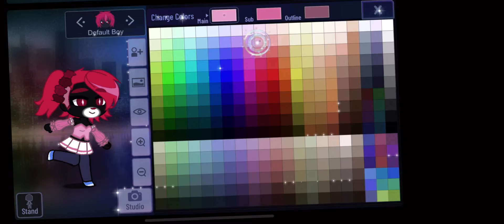for big mama eternal :D